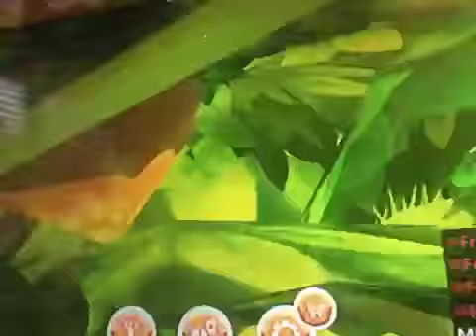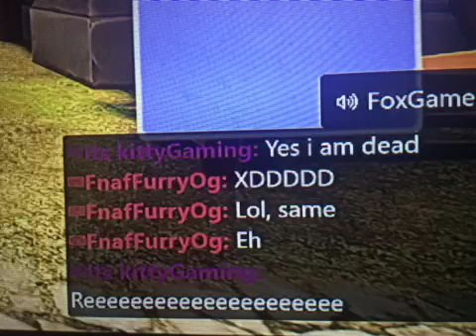Furana Gameplay (Ft Lena Howl & Vic)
Have a Howlful day Thx For Wacthing Bye🥰🦊